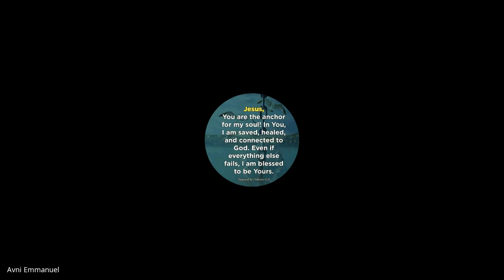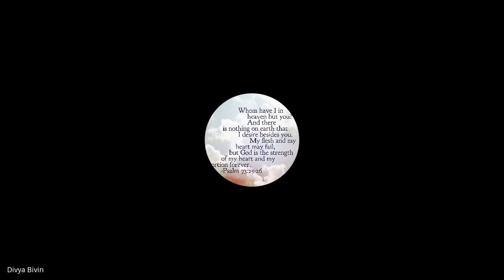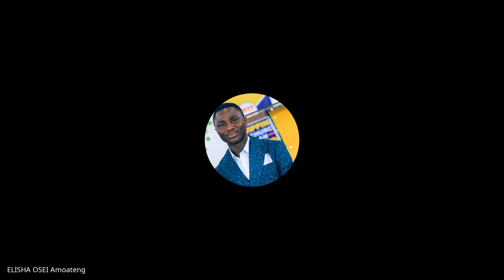Hebrews, James, 1&2 Peter, Jude | Lecture 17: BC307-HJPJ-20230324